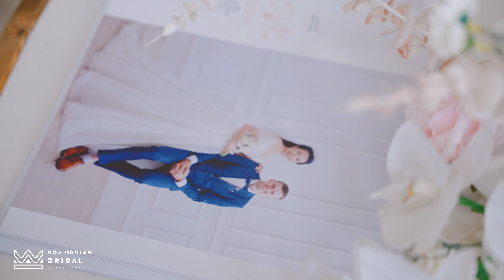French Vietnamese Wedding | Our Traditional Wedding in Hue City, Vietnam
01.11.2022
Groom: Laurent Vasseur
Bride: Uyen Tran
Our wedding was held in Hue City with all friends and families from both sides!
The wedding was planning during 6 months. Thanks to Notion, we managed to schedule and plan everything from A-Z!!!